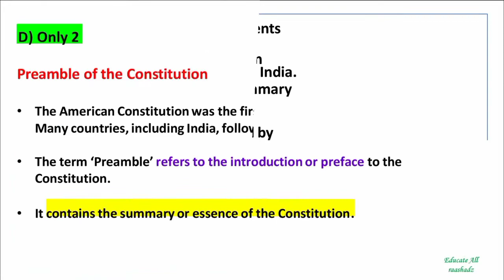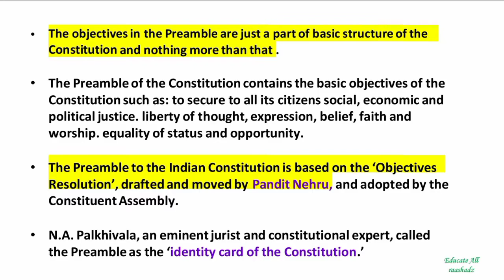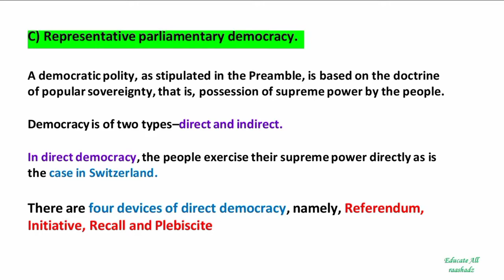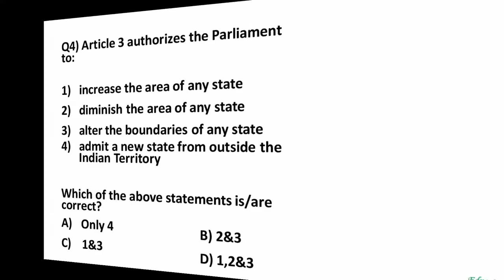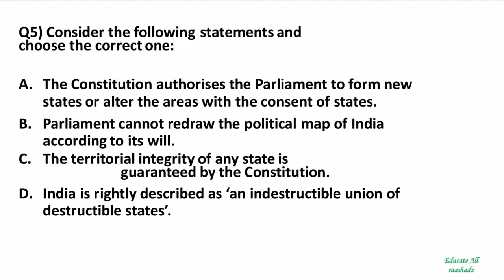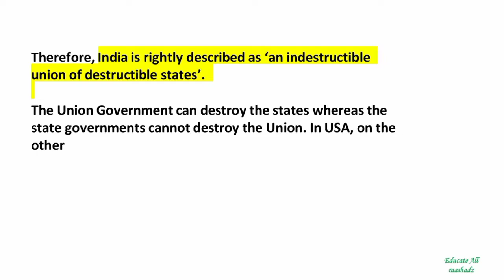Inspire Indian Polity MCQ set 3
Inspire Indian Polity MCQ series

for UPSC JKAS JKSSB JKPSC JKPSI VLW SI FINANCE VLW POLICE OFFICER